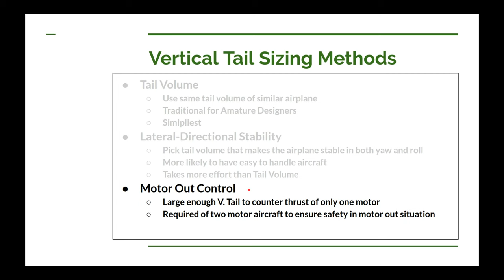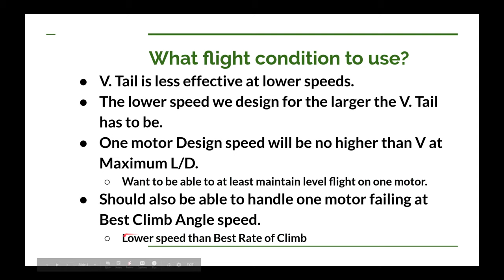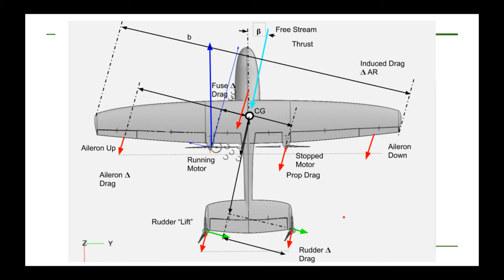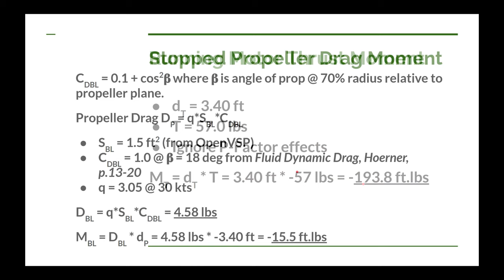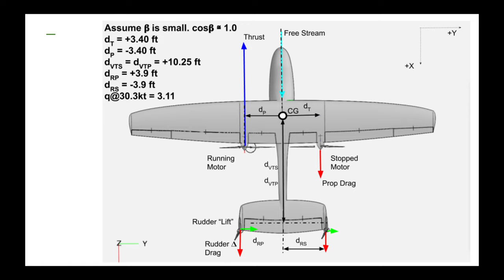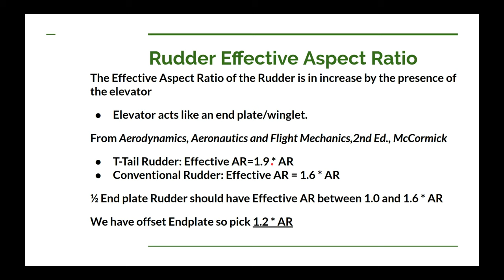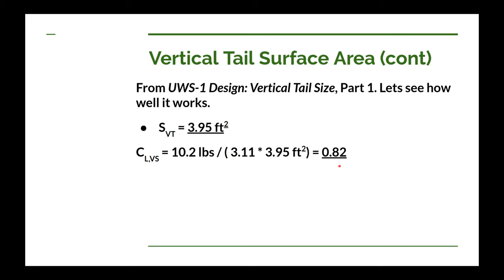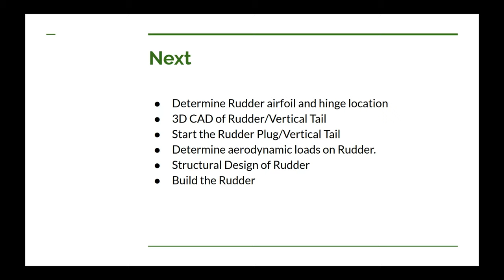UWS-1 Design: Vertical Tail Size, Part 2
In this video we determine the surface area of the last of our flying surfaces for the UWS-1 Ultralight Airplane, the Vertical Tail.

In this part the overriding factor in determining the Vertical Tail surface area is the situation where one of the twin electric motors fails leaving the airplane with one running motor and asymmetric thrust. This causes the airplane to want to change direction (yaw) which we have to counter with the rudder of the vertical tail. We have to make sure that the vertical tail has enough surface area to accomplish this task.

Sharpie Silver Metallic Marker
16 oz epoxy mixing cups
Vacuum pump oil
3/4” wide masking tape
Stanley Scissors
PlayDoh for plugging vacuum leaks
Mesh Tarp (for flow media)
5mil Black Nitrile Gloves